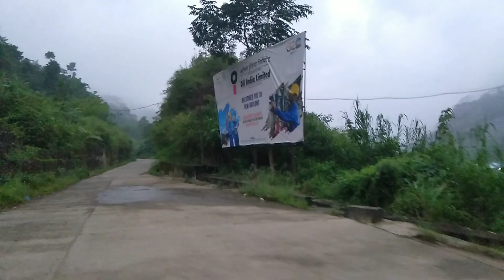HALFLONG TOUR GUIDE / Vlog 1 / Haflong Tourist Places | অসমৰ হিলষ্টেচন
HALFLONG TOUR GUIDE / Vlog 1 //| Haflong Tourist Places | Road to HAFLONG - অসমৰ হিলষ্টেচন // Dima Hasao

Assamese vloger,
assam

Thank u 😊 guys to watching my video